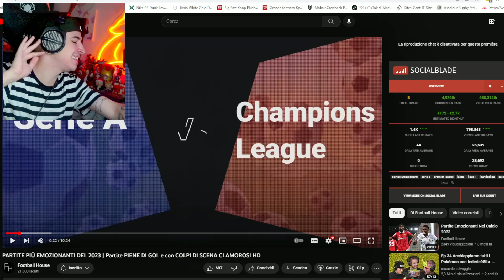REAGISCO ALLE PARTITE DI CALCIO PIU' EMOZIONANTI DEL 2023!!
REAGISCO ALLE PARTITE DI CALCIO PIU' EMOZIONANTI DEL 2023!! WOW

ATTREZZATURA

SOCIAL